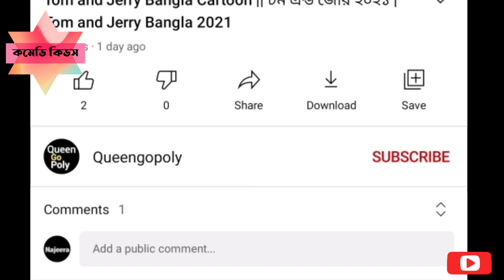Tom and jerry bangla __ নিউইয়র্ক শহরে কাকড়ার আক্রমণ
Tom and jerry bangla | বাংলা টম এন্ড জেরি | Tom & Jerry cartoon video

Tom and jerry bangla | বাংলা টম এন্ড জেরি | Tom & Jerry cartoon video Tom and Jerry 2021 kids mama Amar video r protekti line sudu matro moja korar jonno bola hoise ba banano hoise. kaw please serious hoben na sudu video ta enjoy korun.

 *** টম এন্ড জেরির আরো  HD new ভিডিও দেখতে চাইলে লিংখে ক্লিক করে দেখুন __

👉Director : Raziur Rahman Rafi
👉Editor     : Raziur Rahman Rafi